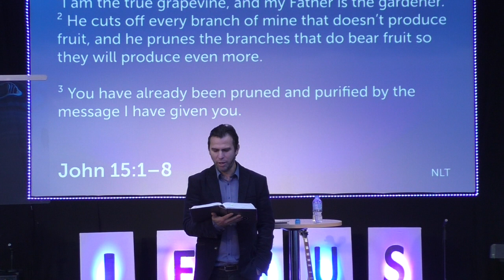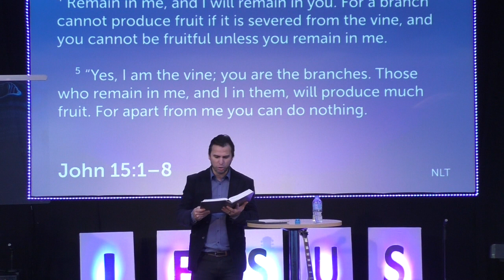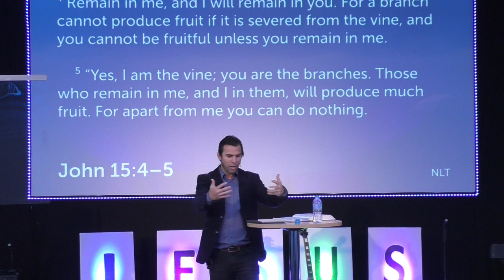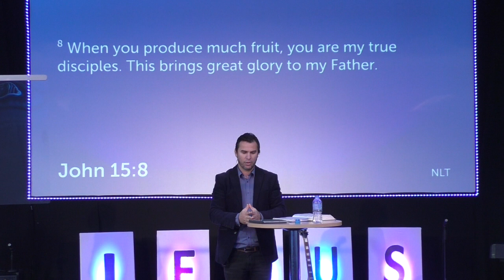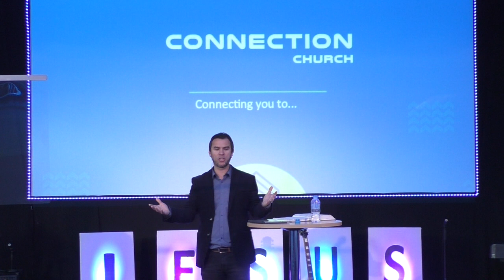Connected to Jesus Sermon | Connection Church Series | Pastor Emil VH Kerekes